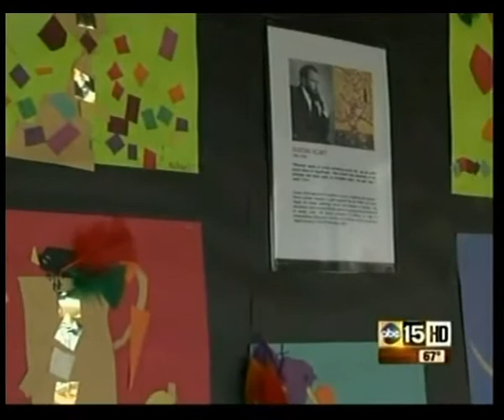ABC 15 KNXV -- Japan Earthquake Relief at Camelback Desert School Art Walk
To honor Japan and provide earthquake and tsunami relief, students at the Camelback Desert School in Scottsdale, Arizona, raised money at their Annual Youth Art Walk on May 24, 2011. ABC 15 KNXV was there to cover the moment of silence for Japan, their Lemon-AID stand and interviewed Jen Estes, Principal of Camelback Desert School, about their cultural awareness curriculum. Students are also writing letters to Japanese students. For more information on the school and programs for pre-school to 8th grade students,